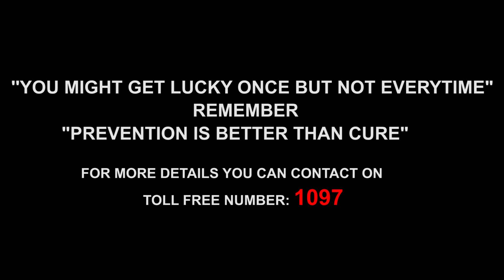Prison of own thought by Mr Suman Rai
Video Entry for the Short Film Competition by Sikkim State Aids Control Society 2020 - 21